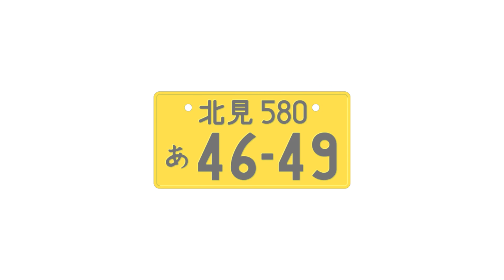katie ⅞ =` | FL3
Description |
Japanese license plate for private light vehicles(550~660cm³). This sample license plate is registered to Kitami, Hokkaido.

Author | Strela290

Attribution |
This file is ineligible for copyright and therefore in the public domain because it consists entirely of information that is common property and contains no original authorship